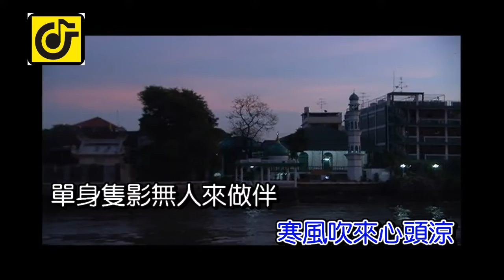無雙怨更長(男)-KTV0797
● 歌名：無雙怨更長
● 詞曲：胡泉雄
● 演唱：胡泉雄

製作發行：吉聲影視音有限公司
發行人：劉家丁
製作總監：欒克勇
製作人：劉家丁